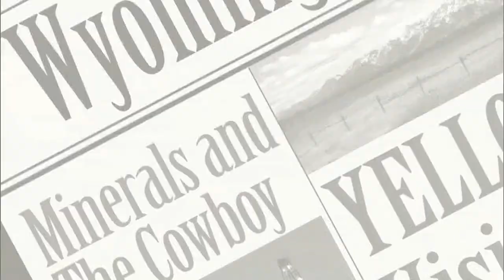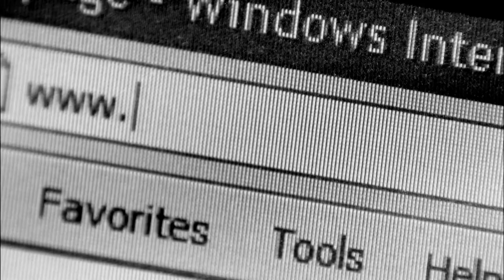Marilyn Kite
Wyoming girl, Marilyn Kite, the first woman to serve on the State's highest court, talks with host Margaret Benson about her career.  Justice Kite shares insights into her selection, service and significant decisions as a member of the court.